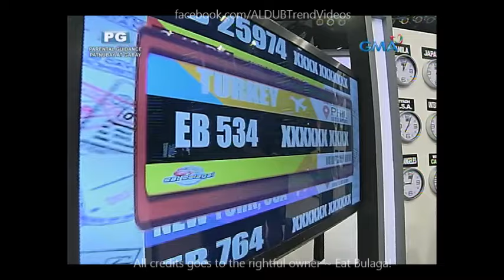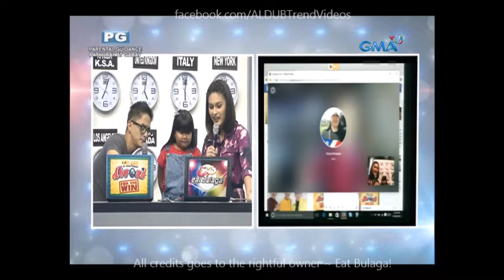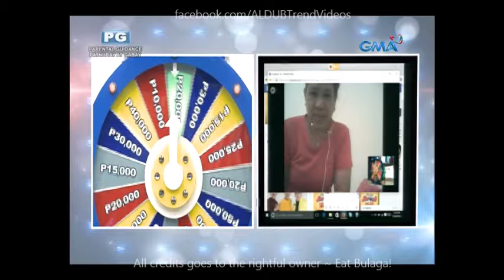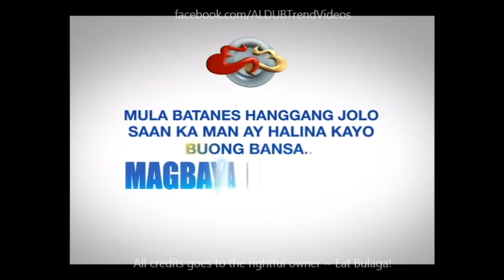Eat Bulaga Team Abroad For The Win August 5 2016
Cast:
Main Hosts
Tito Sotto, Vic Sotto and Joey de Leon
Co-hosts
Production
Executive producers:

Kalyeserye Cast:
Yaya Gasgas
Dra. Dora de Explorer
Jimmy / Jaime
Bae-by Baste
The Rogelios
The Quandos
The Bernardos

Eat Bulaga Lola's Playlist August 5 2016
Eat Bulaga Team Abroad August 5 2016
Imagine You And Me
Alden Richards
Maine Mendoza
Maichard
Jowapao
TVJ